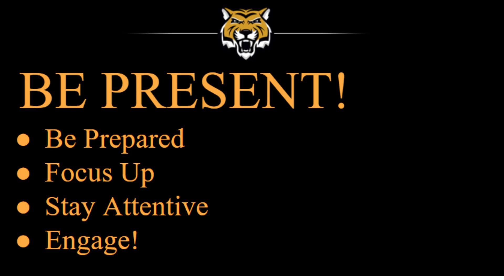engage! Final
Mr. Rak sums it up and reinforces the importance of ENGAGEMENT!